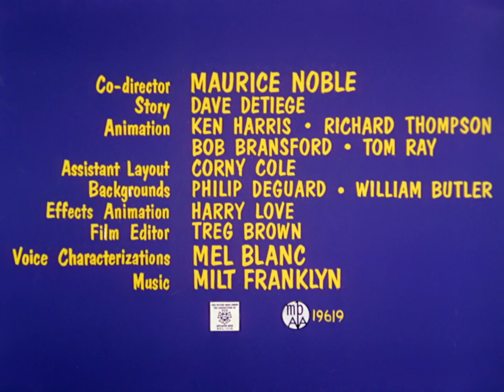Zwariowane melodie - Magnes na króliki (WEB-DL HD)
Merrie Melodies - Compressed Hare (1961)
Video source: HBO Max
Audio source: Canal+ Poland dubbing from 1995
Starring: Krzysztof Tyniec (Bugs Bunny), Andrzej Gawroński (Wile E. Coyote)
Lector: Roch Siemanowski
(C) 1995 This short has been dubbed by Master Film and distributed by Canal+ Poland